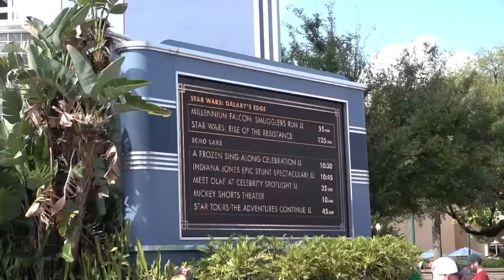Obrad Hollywood Studios